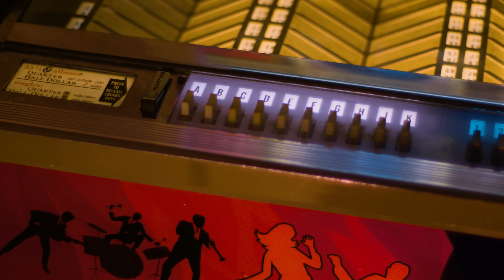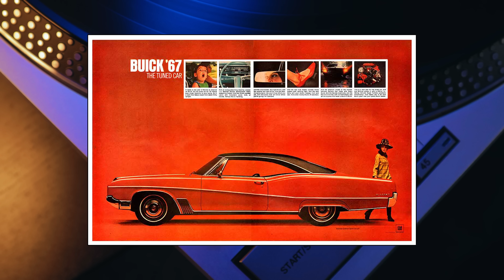How The Doors Wrote a Classic Rock Masterpiece That STILL Reigns Decades Later | Professor of Rock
The unbelievable story of the Doors 1967 #1 Hit Light My Fire. How Robby Krieger wrote it at only 18 and how Jim Morrison took it to new heights and made it a legend.

Executive Producer
Brandon Fugal

Honorary Producers
Kevin Kirschenmann, MJ, Paul Castellani, Frank Kuna

- 100 Best Selling Albums
- Ultimate History of 80s Teen Movie
- 80s to 90s VHS Video Cover Art

In the words of the group’s de facto leaders Rick and Jim Manzarek, the LA band called Rick & the Ravens, were “going nowhere fast.”...  The brothers were disheartened by the lackluster response to the band’s demos that were shopped to record labels in the LA area, and blamed much of the poor reaction to what they perceived as “strange" vocals by their lead singer, a military brat named..  Jim Morrison.

Rick & the Ravens split up, but three of the members of the ill-fated group decided to stay together; the trio of John Densmore, Jim Morrison, and the eldest Manzarek brother.. Ray.
At Morrison’s suggestion, they changed the name of the band to... The Doors, and added a fourth member…. 18 year old guitarist.. Robby Krieger.The Doors generated a cult following in the ‘underground’ music scene of Los Angeles- playing a mixture of original songs and customized reinventions of other people’s material at nightclubs on the famed Sunset Strip.

The band was signed to Elektra Records in '66, after then label president Jac Holzman (holes-mun) caught two of their performances at the Whisky a Go-Go.  Jim Morrison was the primary lyricist for The Doors, and then when he hit a cold spell for writing new material, he challenged his bandmates to come up with some songs, so that the burden wasn’t always on him.

Robby Krieger accepted the challenge, and went to his parent’s home in Pacific Palisades, where he was living at the time, and wrote the band’s immortal epic... “Light My Fire.” To guide his prose, Robby used Morrison’s counsel to write something that would be “universal." Robby thought about what Jim told him, and he came to the conclusion that there was nothing more 'universally relevant' than the five elements- earth, water, fire, air, and space.

Robby focused on “fire”- with a theme of leaving your inhibitions behind, and fanning the flames of passion.   Krieger's “Light My Fire” was conceived in a folk music style, but the arrangement evolved into a completely different sophistication once all four members began to work on it together.   “Light My Fire” was the result of a confluence of several popular songs of the day that inspired Krieger, and many different genres that reflected the band’s eclectic musical appetite.

The melody of “Light My Fire” was inspired by Jimi Hendrix’s first single “Hey Joe.”  While the spirit of the chorus was motivated by the track “Play with Fire” by The Rolling Stones- a song that Krieger LOVED!!  When Robby unveiled the song to his bandmates, the track was systematically shaped into one of the most distinctive pieces of music of the Rock Era.  John Densmore suggested that the arrangement should be more of a rhythmic Latin sashay, and also pushed for a single snare drum kit.